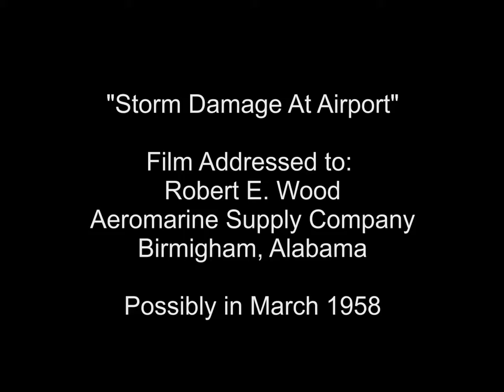"Storm Damage at Airport" - Robert E. Wood's Home Movie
Film addressed to:

Robert E. Wood
Aeromarine Supply Co.
Birmingham, Ala